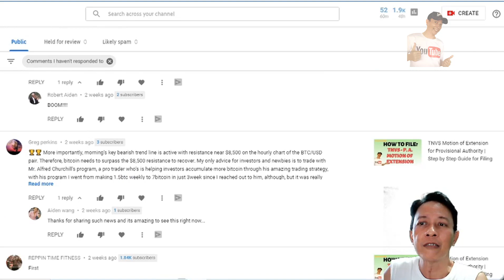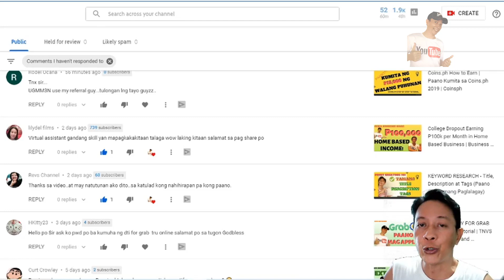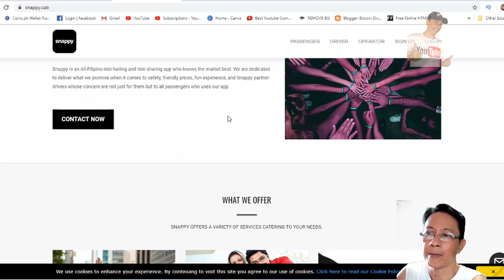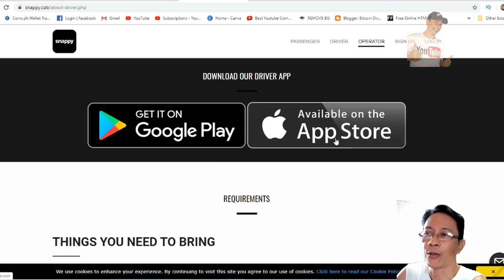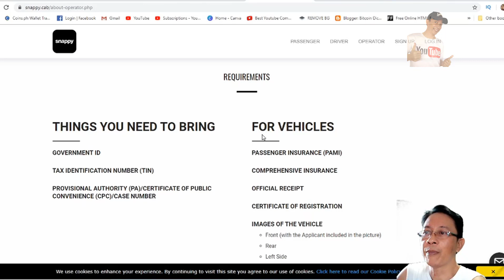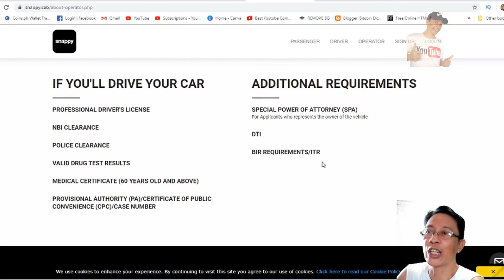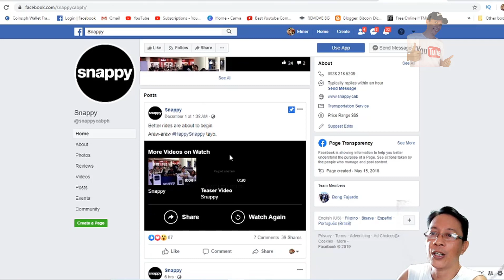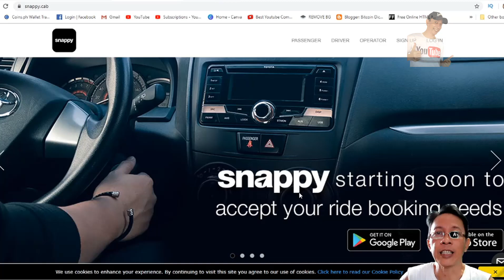SNAPPY CAB Driver Partner | Paano Mag Apply?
Snappy offers the Snappy service, these are the regular, 4-door Sedans. There is also the Snappy Lite, these are the mini-sedans and we also know it as hatchbacks and the car has no trunks, and the Snappy Plus, these are the full-sized Sedans, SUV's and luxury vehicles for maximum comfort.
You have a private car and would want to earn extra? Signup now and drive for Snappy! Snappy offers a better percentage profit share rate for partner drivers like you!

Gadgets Used:
Boya MM1 Mic: